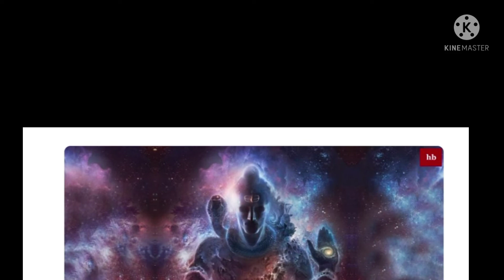👍best powerful song👍 || दुनिया में सब कुछ है🙏 बस पहचानने की जरूरत है || 🙏jaibholean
jaibholean om nmah shivay || latest shiv bhajan 2021 || हर हर महादेव || भोलेनाथ जी special song